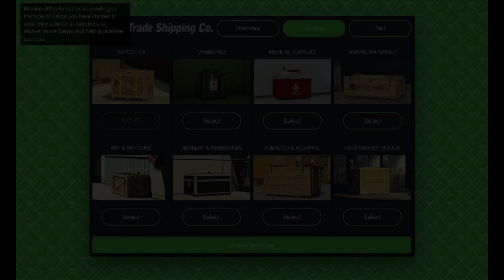NEW Ultimate Monster JET - 4K 60 FPS - Ps4 PRO [ GTA Online ]